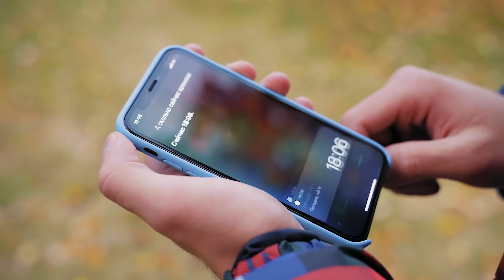WE FOUND A NOKIA 3310 - UNBREAKABLE PHONE !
The legendary cell phone of 2000s - Nokia 3310 is in our hands. Let`s test its durability, functions, battery, and other stuff.